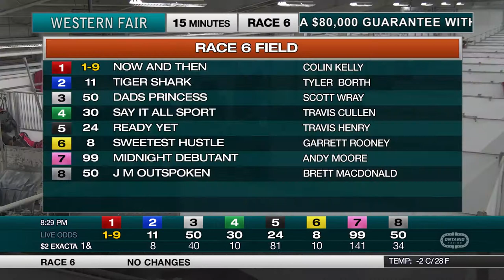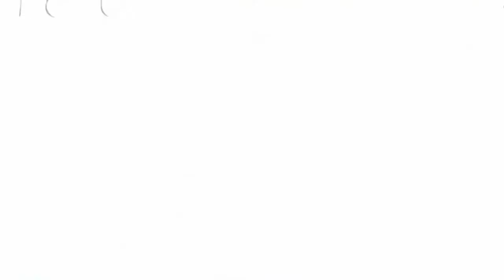The Raceway - Tuesday March 8, 2022 - Race 6